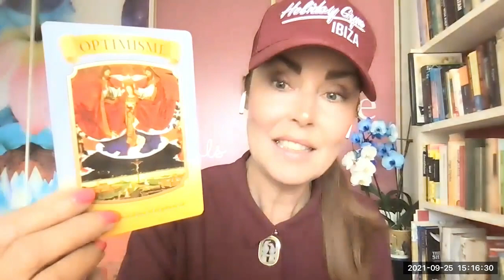Schorpioen ❤️ | Okt 2021 | The Star of the Show | Tarot Reading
Hallo lieve Schorpioen, welkom bij je reading voor oktober 2021. Ik kijk voor je naar de sterren en de tarot. Van uitgeverij Koppenhol mag ik 3 decks verloten deze maand van ‘De Heksenwijsheid Tarot’ van Phyllis Curott. Het enige wat je hoeft te doen is abo zijn en vergeet niet op het belletje te klikken, want anders mis je de prijsuitreiking.
Voor de Schorpioen trek ik ‘De Aas van Vuur’, die ik in het filmpje voorlees.
En iedereen kan mijn ‘Mystica en haar Meesterschap’ gratis ebookje zelf downloaden op deze pagina.

Astrologische belangrijke data:

6 oktober Nieuwe Maan in 12e huis. Huis van het onzichtbare. Magie en jezelf terugtrekken als een magiër.
8 oktober Venus in het 2e huis. Huis van de financiën, zelfbeeld en talenten.
19 oktober gaat Mercury weer direct in je 12e huis. Huis van het onzichtbare. Magie en jezelf terugtrekken als een magiër.
20 oktober Volle Maan in Ram in het 6e huis. Huis van je werk, dagelijkse rituelen en gezondheid.
24 oktober Zon in het 1e huis. Huis van je zelfbewustzijn. Hoe verschijn je in de buitenwereld en wat laat je aan anderen zien.
30 oktober Mars in 1e huis. Huis van je zelfbewustzijn. Hoe verschijn je in de buitenwereld en wat laat je aan anderen zien.

Ik leg met:

Maria, Koningin van Engelen Doreen Virtue
De Muze Tarot van Chris Anne
De Tarot van Mystical Moments Catrin Welz-Stein
De Oracel deck of Mystical Moments Catrin Welz- Stein
Het Orakel van de Aartsengelen Doreen Virtue

Wist je dat mabel een eigen Online Tarot Academy heeft? Neem eens vrijblijvend een kijkje